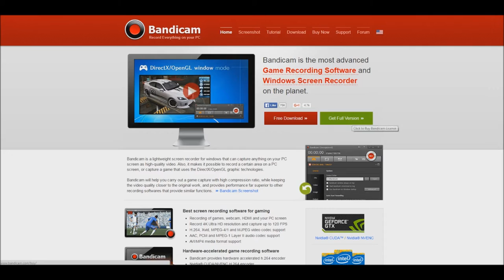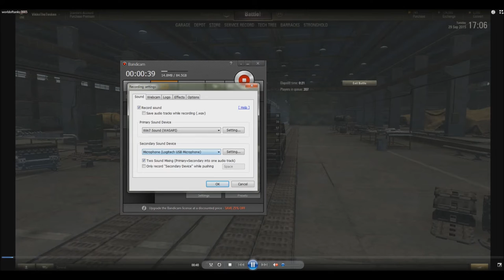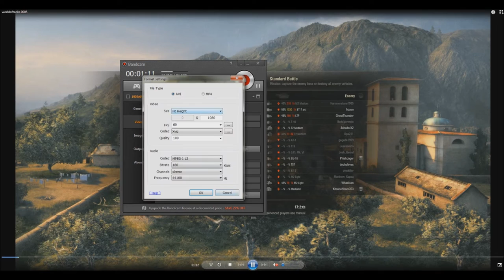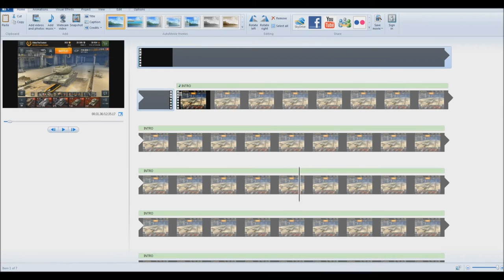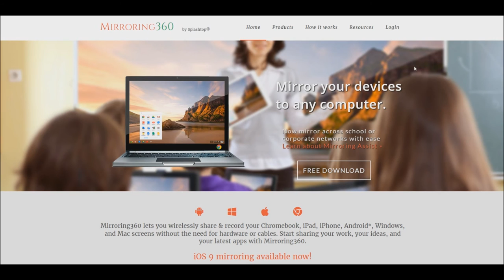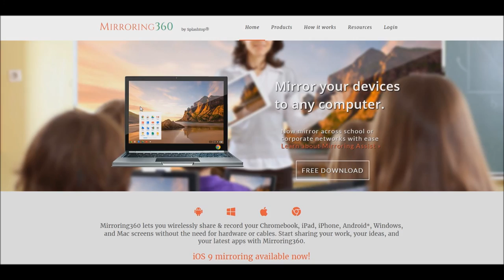WORLD OF TANKS BLITZ | HOW TO MAKE A REPLAY VIDEO (cheap)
Do you want to make World of Tanks Blitz replay or review videos but don't have the cash to get the fancy stuff? Here's how to do it the poor man's way.